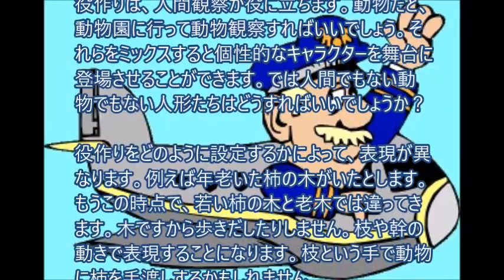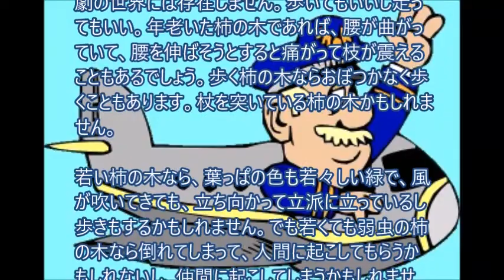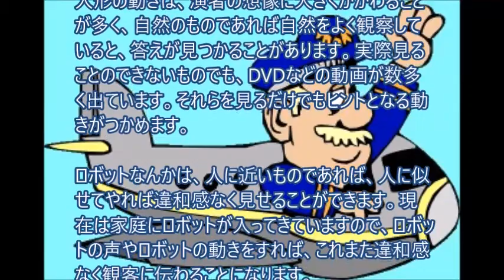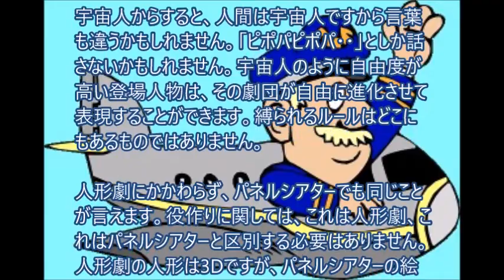人間以外を演じるとき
人形劇のことは、パネルシアターにも役に立つ。